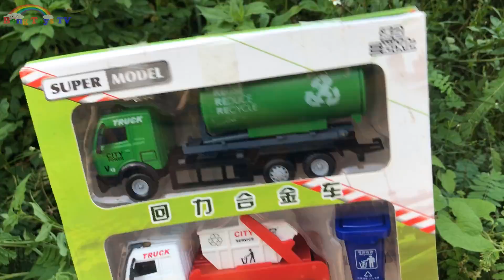Trò Chơi Sửa Chữa Xe Ôto Bị Hỏng, Xe Cứu Hỏa, Xe Container, Xe Chở Động Vật và Xe Bus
Trò Chơi Sửa Chữa Xe Ôto Bị Hỏng, Xe Tải, Xe Container, Xe Chở Động Vật, Xe Bus, xe motô cảnh sát